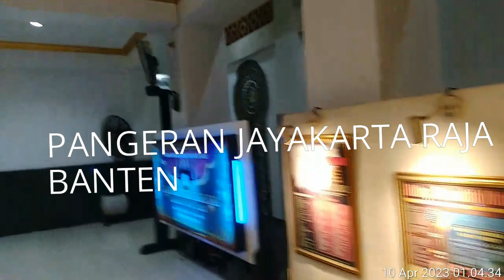SILATURAHIM PR.HENRY S.WIRAKUSUMA KE PANGERAN JAYAKARTA RAJA BANTEN | SNUTV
assalamualaikum wa'alaikum wr wb
Co-Founder Community Of  SNU INDONESIA- SNU ACADEMY
NAMA : Pr.Henry S.Wirakusuma.C.PS.,C.FH.,C.MMI.,NCLT.,CPHCS.,CPHRM.,CHSE
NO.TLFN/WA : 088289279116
(SNU ACADEMY)
Nomer Tlfn/WA Selain 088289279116 Saya Pastikan Itu Bukan Milik Pr.Henry S.Wirakusuma.C.PS.,C.FH.,C.MMI.,NCLT.,CPHCS.,CPHRM.,CHSE

Dahulunya Jakarta adalah kota pelabuhan yang berada di wilayah Kerajaan Pajajaran bernama Sunda Kelapa. Setelah berhasil ditaklukkan oleh pasukan Kesultanan Demak yang dipimpin oleh Fatahilah pada 1527, kemudian daerah Sunda Kelapa berganti nama menjadi Jayakarta. Setelah berhasil ditaklukkan Demak, wilayah Jayakarta diberikan kepada wilayah bawahannya yakni Banten yang kemudian berkembang menjadi Kesultanan Banten.
Pangeran Jayakarta pun menjadi pewaris tahta ayahnya menjadi penguasa wilayah Jayakarta. Namun di saat ia berkuasa, VOC sudah mulai menancapkan kekuasaannya di Nusantara, khususnya di Jayakarta.  Konflik dan perang antara Pangeran Jayakarta dengan Belanda (VOC) di Jayakarta, berlangsung antara tahun 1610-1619.

Ada empat makam lain yang mendampingi makam Pangeran Jayakarta. Yaitu makam Pangeran Lahut, anak dari Pangeran Jayakarta, Pangeran Soeria dan Pangeran Sageri yang merupakan keponakannya, dan Makam Ratu Rafiah, istri dari Pangeran Sageri. Pangeran Jayakarta wafat pada 1640 dan dimakamkan di Jalan Jatinegara Kaum Raya no. 49, Jakarta Timur